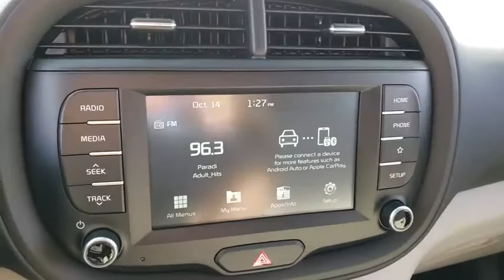2020 KIA SOUL Henderson, Las Vegas, Bullhead City, Centennial, St George, NV 101316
Solar Yellow New 2020 KIA SOUL available in Henderson, Nevada at Towbin Kia. Servicing the Las Vegas, Bullhead City, Centennial, St George, NV area.

Towbin Kia
260 N Gibson Rd

Solar Yellow 2020 Kia Soul S FWD IVT 2.0L 4-Cylinder MPI DOHC ABS brakes, Electronic Stability Control, Low tire pressure warning, Traction control.  Recent Arrival!